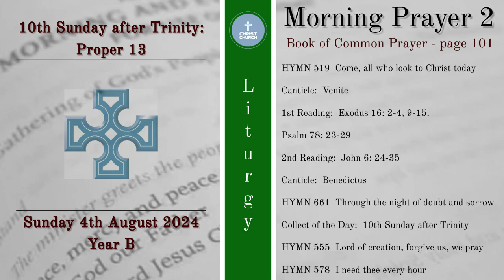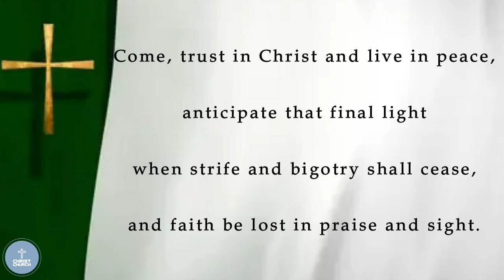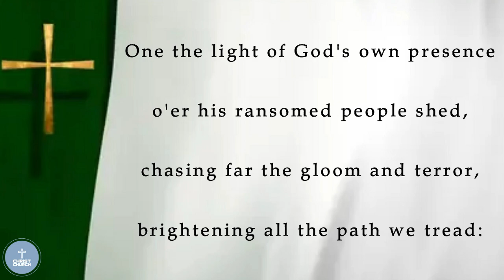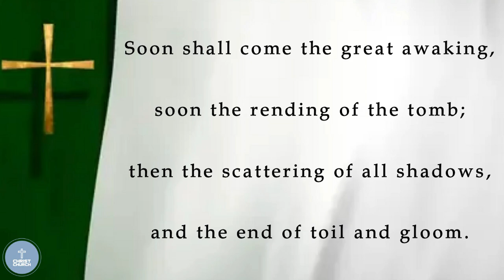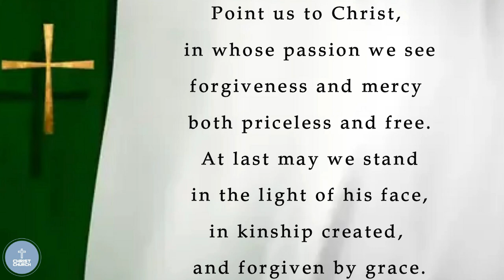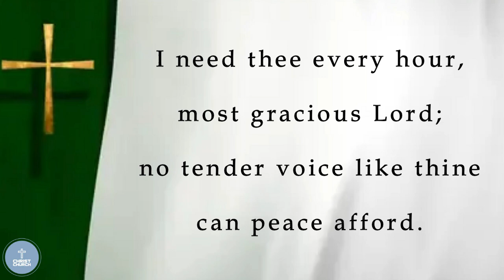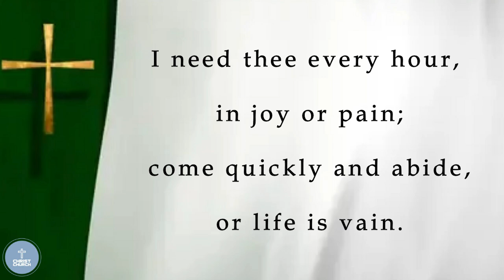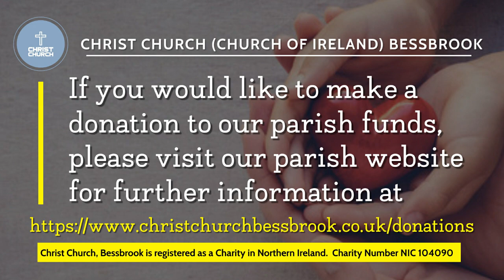4th August 2024 - 10th Sunday after Trinity: Proper 13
A Service of Morning Prayer 2 for the 10th Sunday after Trinity - Proper 13 with Rev. Gerald Macartney from the Church of Ireland (Anglican) Parochial Group of Camlough (Bessbrook), Mullaglass and Ballymoyer & Belleek Union.  Armagh Diocese.

Service recorded live in Christ Church, Bessbrook (Camlough Parish).